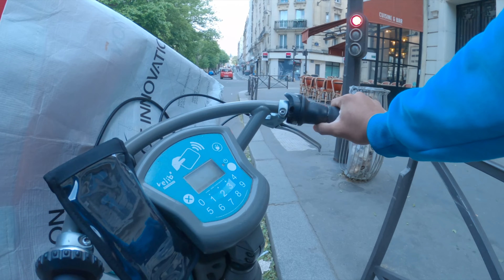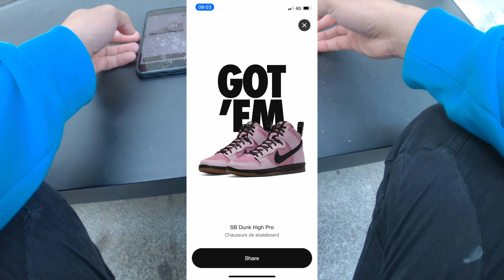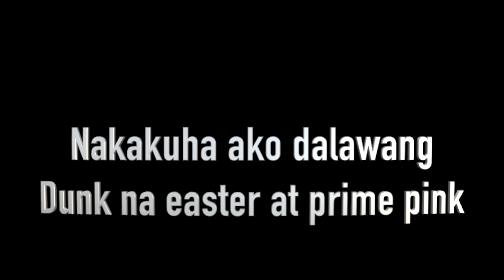KHALOY SNEAKER HUNTING EP6// 82,000 PESOS NAGASTO KO SA ISANG ARAW// ANG PAGBABALIK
LETSS GGOOOOOOOOOO